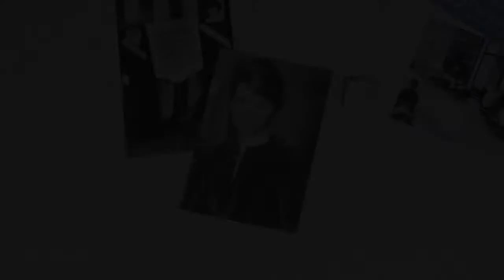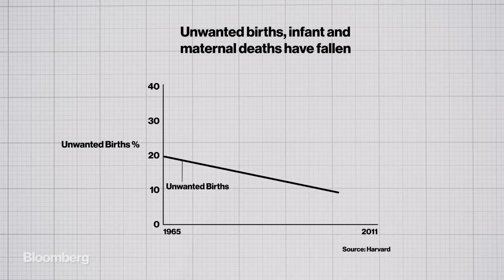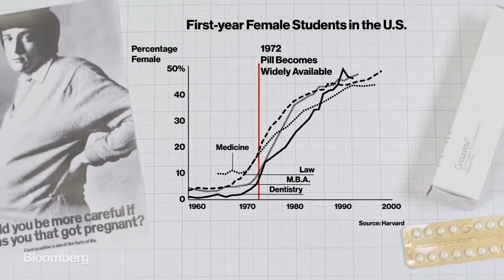1975 The Pill | Loretta Lynn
Video:  Margaret Sanger and the 20th century birth control movement

"'The Pill', written by Lorene Allen, Don McHan, T. D. Bayless, and Loretta Lynn, is a comic-tinged song about birth control. The song tells a story of a wife who is upset about her husband getting her pregnant year after year, but is now happy because she can control her own reproductive choices because she has 'the pill' (which had been introduced in 1960). The song, like many of Lynn's other hits, suggested her personal life: she'd had six children, four of whom were born before she was 20. (After a protracted legal battle over the publishing rights to her songs, it has become widely known that Lynn did, in fact, co-write this song.)

The song's frank discussion of birth control, something that was considered risqué subject matter at the time (especially in country music), led to a number of country radio stations refusing to play it. The song received much publicity and airplay on the stations that would air it, but its ban from a number of radio stations caused the record to stall at number five on the charts at a time when a Loretta Lynn record was almost guaranteed to be a top three hit, often a number one record. Nevertheless, it earned her more press and attention outside the country market than anything she had ever recorded before and ultimately became her highest-charting pop single, peaking at #70 on the Hot 100. The single did go #1 in Canada.

Recorded in 1972 and held back by her label, the song was finally released in 1975, Lynn's first single that year. The single was released on her 1975 album Back to Country and was the only single released from the album.

In an interview for Playgirl, Lynn recounted how she had been congratulated after the song's success by a number of rural physicians, telling her how 'The Pill' had done more to highlight the availability of birth control in isolated, rural areas, than all the literature they'd released." (Wikipedia)

"Margaret Higgins Sanger (born Margaret Louise Higgins, September 14, 1879 – September 6, 1966, also known as Margaret Sanger Slee) was an American birth control activist, sex educator, writer, and nurse. Sanger popularized the term 'birth control', opened the first birth control clinic in the United States, and established organizations that evolved into the Planned Parenthood Federation of America.

Sanger used her writings and speeches primarily to promote her way of thinking. She was prosecuted for her book Family Limitation under the Comstock Act in 1914. She was afraid of what would happen, so she fled to Britain until she knew it was safe to return to the US. Sanger's efforts contributed to several judicial cases that helped legalize contraception in the United States.

In 1916, Sanger opened the first birth control clinic in the United States, which led to her arrest for distributing information on contraception, after an undercover policewoman bought a copy of her pamphlet on family planning. Her subsequent trial and appeal generated controversy. Sanger felt that in order for women to have a more equal footing in society and to lead healthier lives, they needed to be able to determine when to bear children. She also wanted to prevent so-called back-alley abortions, which were common at the time because abortions were illegal in the United States. She believed that, while abortion was sometimes justified, it should generally be avoided, and she considered contraception the only practical way to avoid them.

In 1921, Sanger founded the American Birth Control League, which later became the Planned Parenthood Federation of America. In New York City, she organized the first birth control clinic to be staffed by all-female doctors, as well as a clinic in Harlem which had an all African-American advisory council, where African-American staff were later added.

In 1929, she formed the National Committee on Federal Legislation for Birth Control, which served as the focal point of her lobbying efforts to legalize contraception in the United States. From 1952 to 1959, Sanger served as president of the International Planned Parenthood Federation. She died in 1966 and is widely regarded as a founder of the modern birth control movement." (Wikipedia)